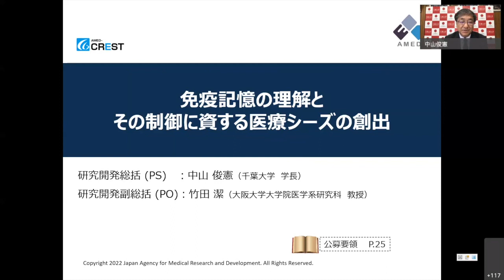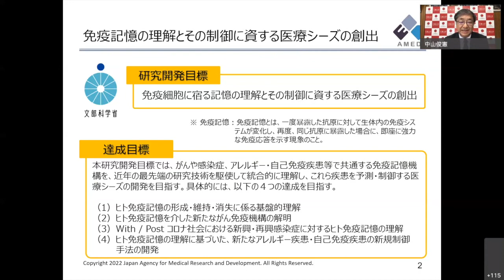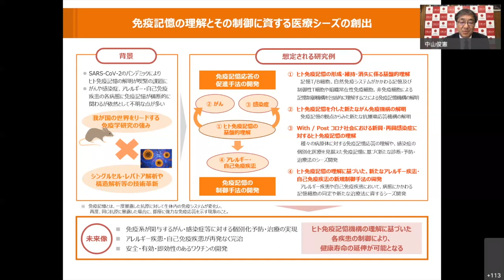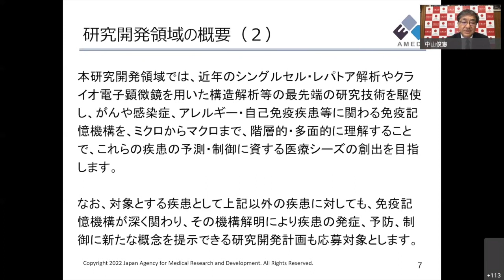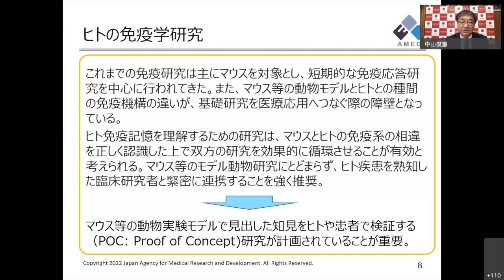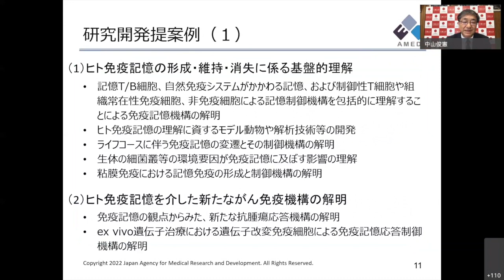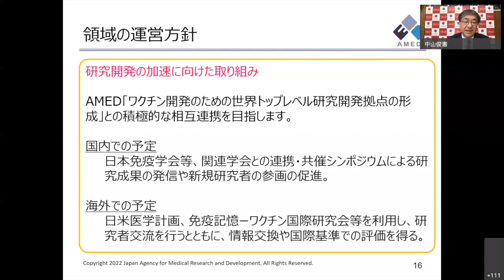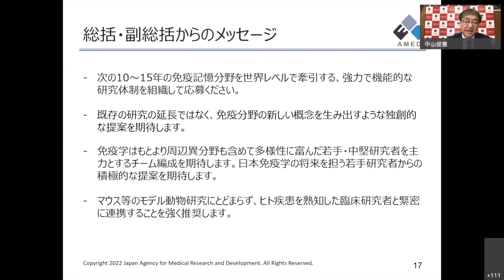革新的先端研究開発支援事業（AMED-CREST）「免疫記憶の理解とその制御に資する医療シーズの創出」研究開発領域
2022年4月21日実施、合同公募説明会研究開発領域説明